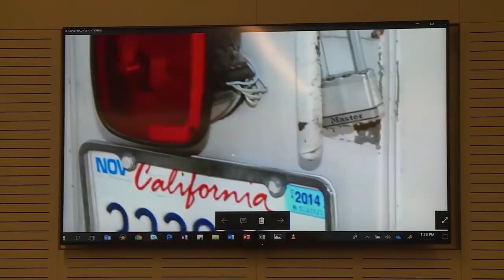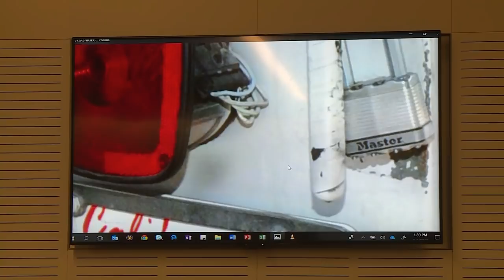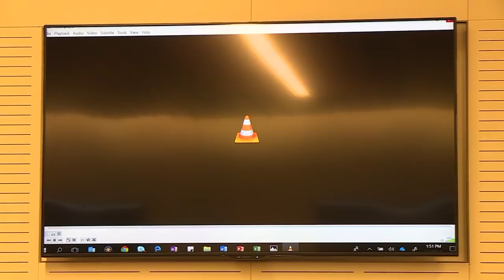McStay Family Murder Trial Day 27 Part 2 Sgt Ryan Smith Testifies& Motions Hearing